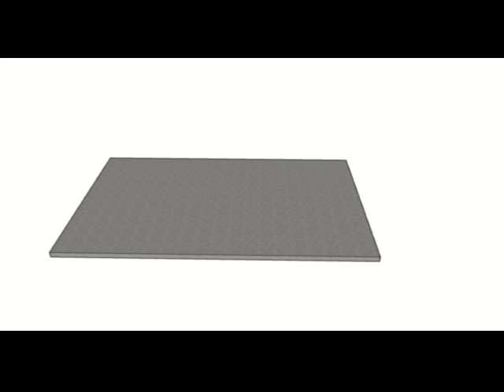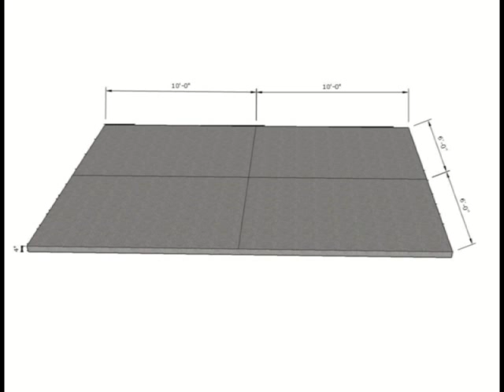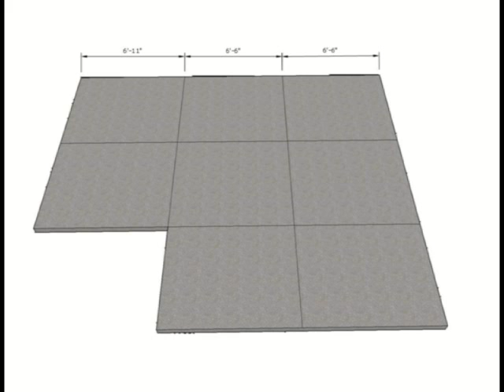Where To Locate Control Joints in Concrete - Construction Math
Click on this link for more information about patios, walkways and concrete building foundations. This video will provide you with a couple math formulas that will provide you with step-by-step instructions on how to figure out where to locate control joints in a concrete slab, patio, walkway, driveway or large building. It will also provide you with a simple formula for the depth of these cuts also.